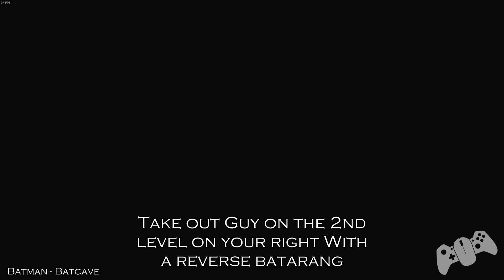Batman Arkham Knight - Batman - Batcave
Do you have a product or game you want us to review? Do you think your product could be beneficial to us and our viewers? Have a product you would like us to showcase and maybe giveaway? If you answer yes to any of those, please get in touch!

Collaborations and guests may also be considered.